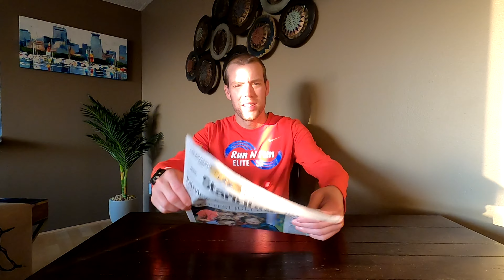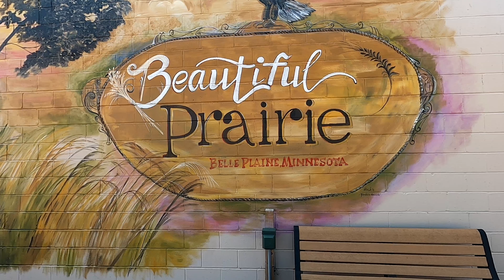2 Years without a Car...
This week is my two year anniversary of not having a car. Can Rinky-Dink hold up as I continue to pursue life at the same speed I did when I had a car?